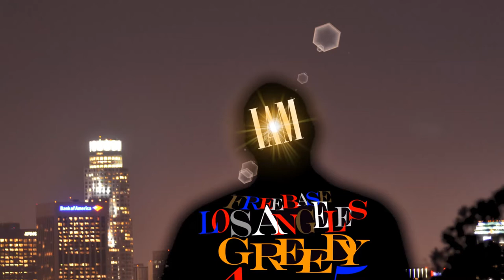greedy45 photography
45NOTES PHOTOGRAPHY LOVE AND MUSIC GREEDY45,LOS ANGELES FREEBASE DISTRICT 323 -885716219